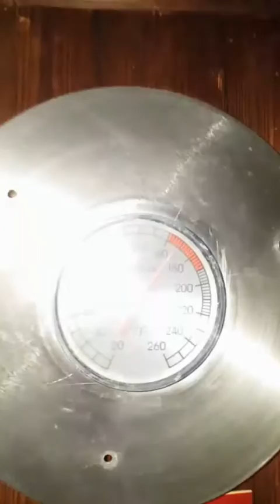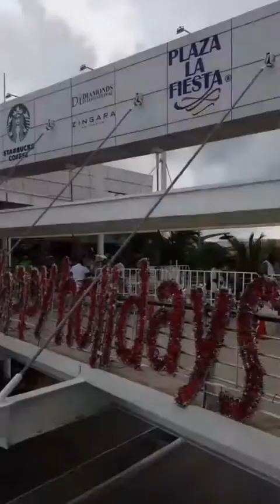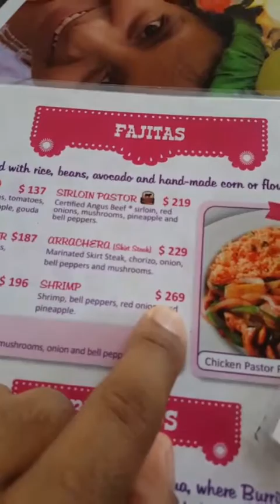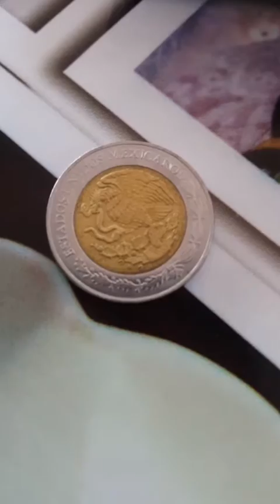Team Nomad In Cozumel, Mexico!